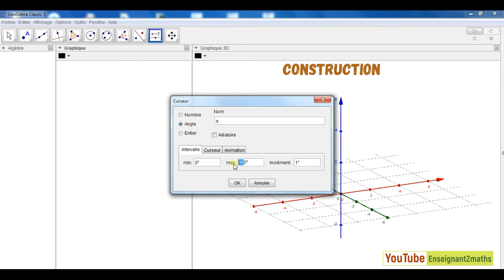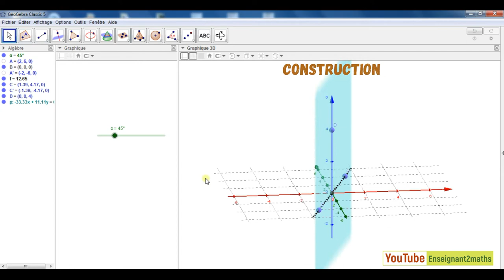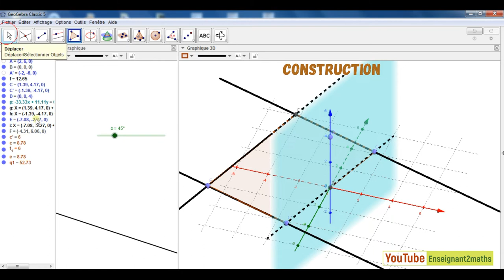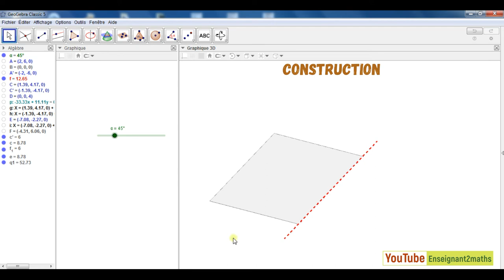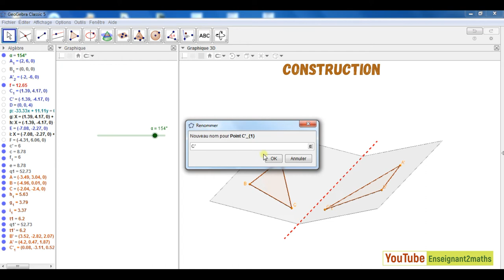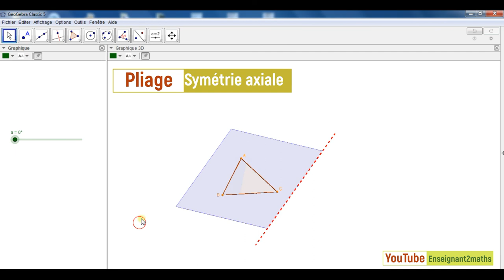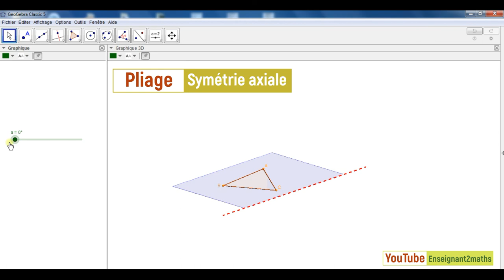Pliage & symétrie axiale : Introduction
Applet GeoGebra permettant d'illustrer l'action de pliage pour introduire la symétrie axiale.
Vous pouvez réaliser, grâce au tutoriel en cours une figure de votre choix : point, segment, droite, demi-droite, angle, cercle et la faire plier pour amener vos apprenant à mieux assimiler la notion mathématique.